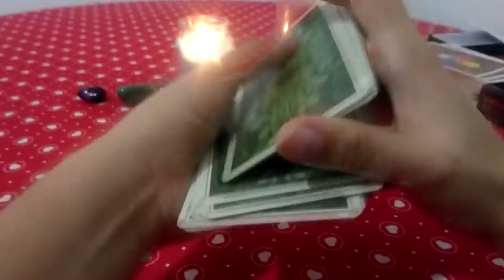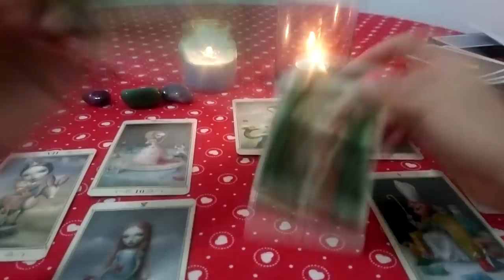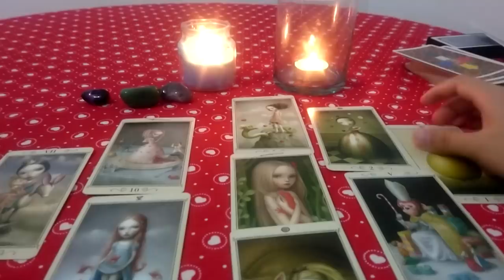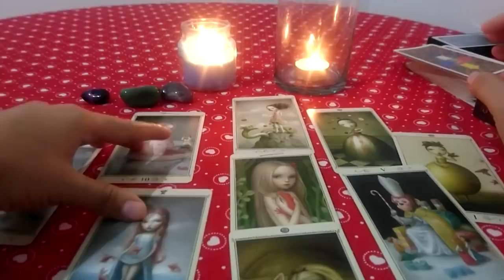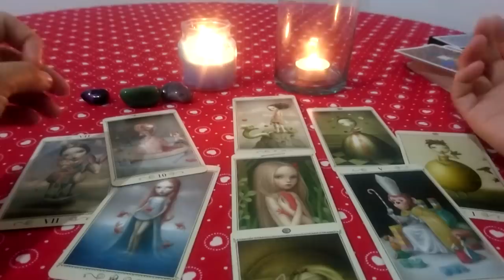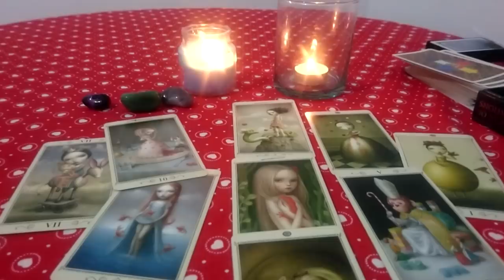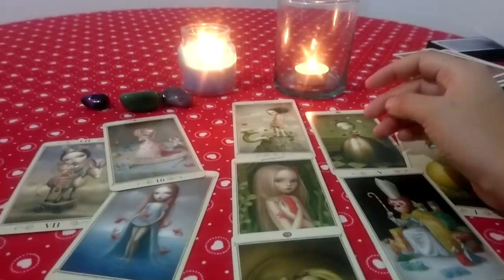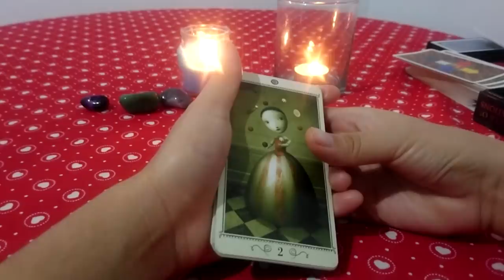💚LEO: CUAL DE LOS DOS? / ABRIL 2019 💚